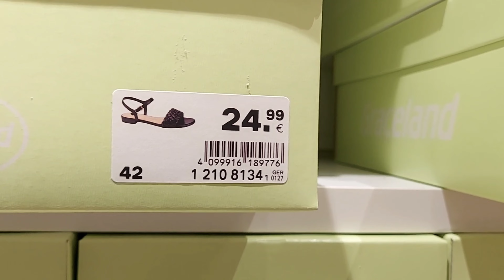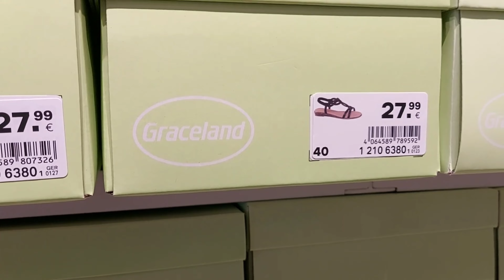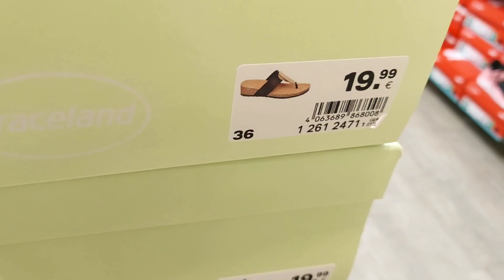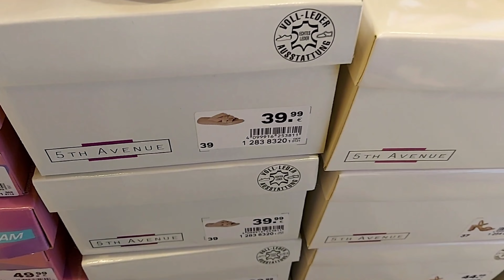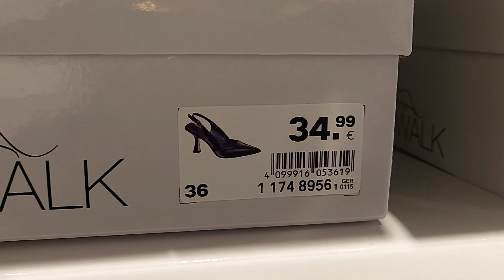Deichmann Women's Shoes New Spring Summer Collection / March 2023